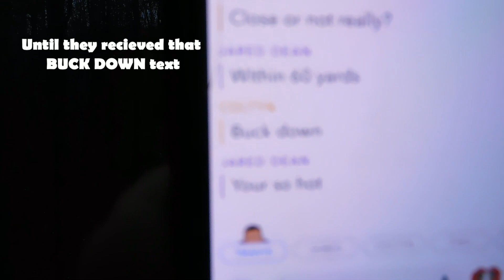Ohio Rut Buck Down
Coltyn had this buck come cruising through looking for does.